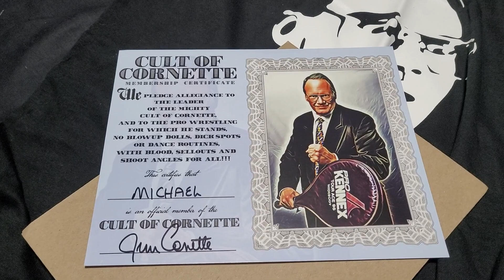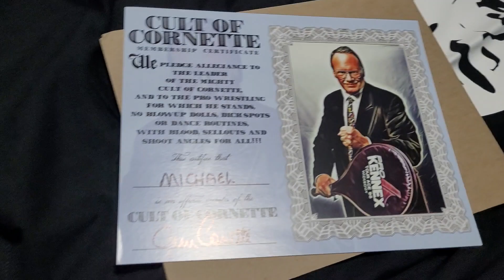I joined a Cult. The Cult of Cornette.